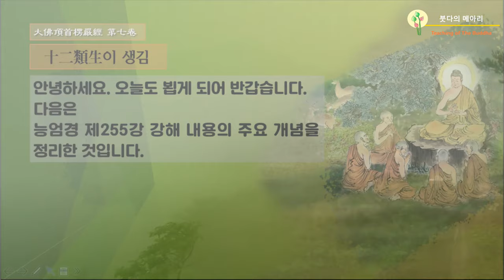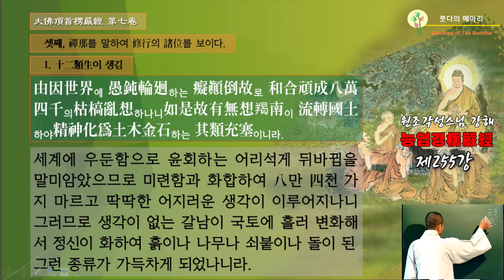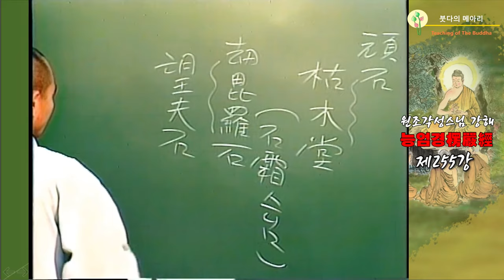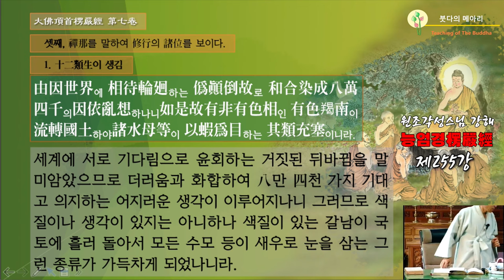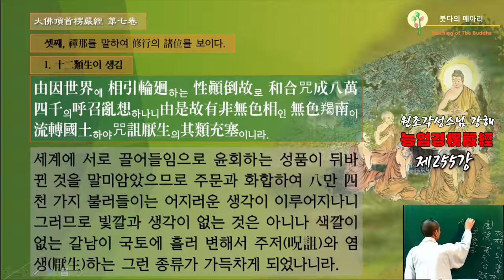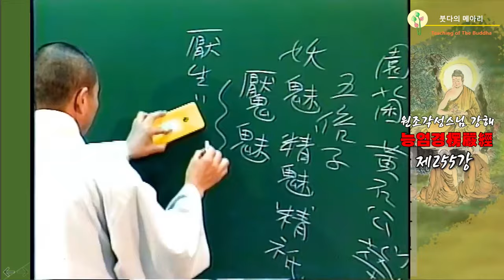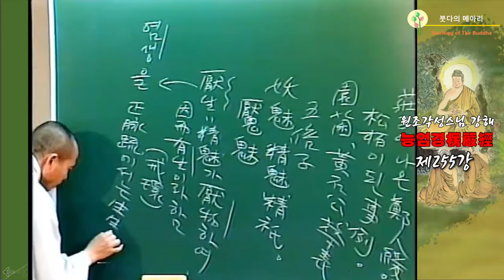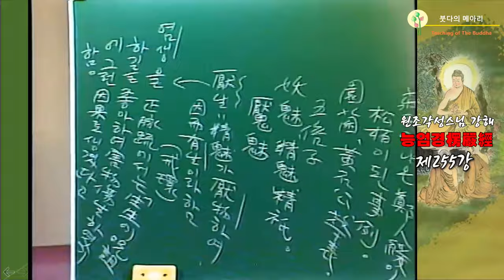각성스님 강해_능엄경 제255강 / 우둔함으로 윤회하며 어지러운 생각이 이루어지나니~